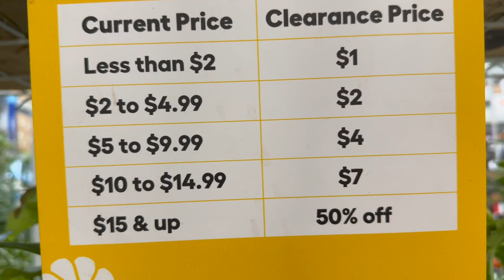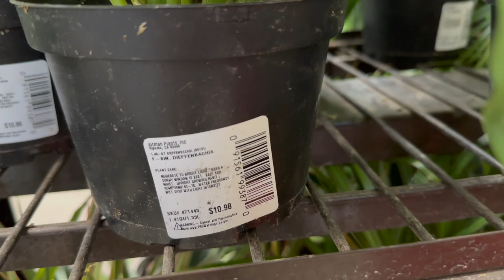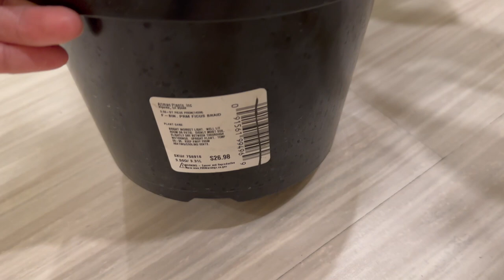🌿 Big Box Store plant shopping | Lowe’s & Walmart | Plant vlog #3 [2.27.23]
Come plant shopping with me at Lowe’s and Walmart in the Bay Area! At the end of the video is my plant haul 💕

⏱️Timestamps
0:00 Lowe’s
8:32 Walmart
11:04 Haul

Plants from Haul:
Lowe's
🌱 ficus benjamina ~$15
🌱 ficus burgundy ~$15
🌱 syngonium (pink?) ~$7
🌱 snake plant ~$20
🌱 philodendron birkin ~$20
Walmart
🌱 aralia fabian ~$25